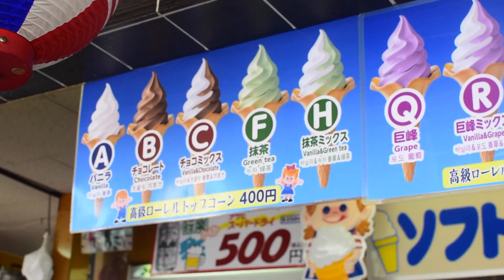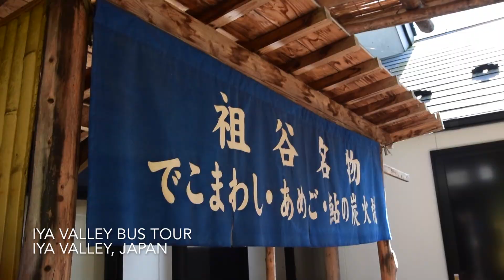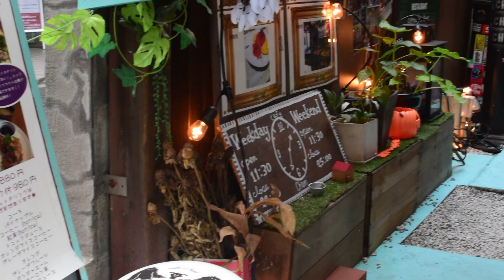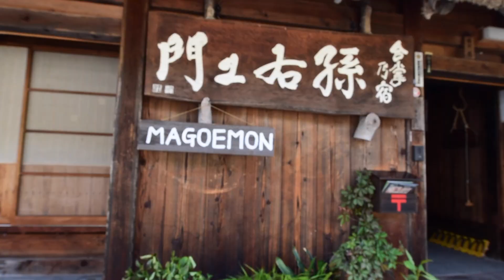My Amazing Trip To Japan!!| TRAVELING TO JAPAN | Japan 2017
I've labeled all the places we visited in Japan so that others may share the same experiences as we had. Japan is such a beautiful country and we highly recommend expanding into Japan's country side amongst their smaller villages! This is where the magic is. Full of tradition everyday was an adventure to us! The cities//villages//locations we visited are:
- Kyoto
- Osaka
- Iya Valley
- Shirikawa-go
- Tokyo